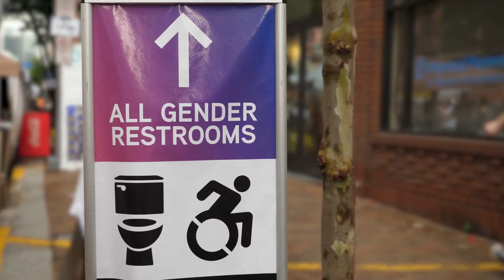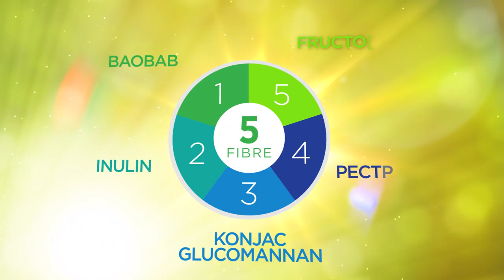Baolife™ - Go Like Clockwork™